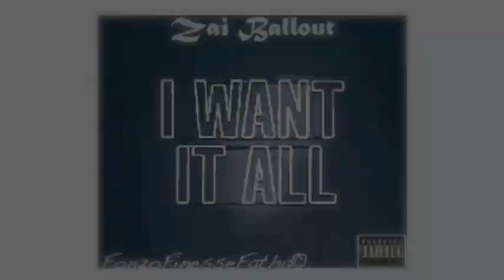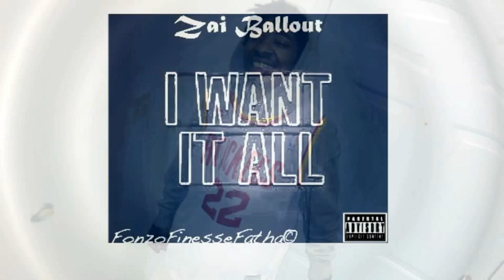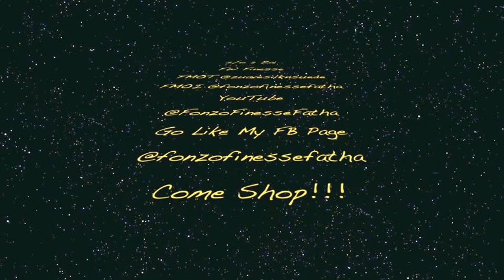Zai Ballout - Want It All (Feat. FonzoFinesseFatha) 🌊⛹🏾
From the soul.